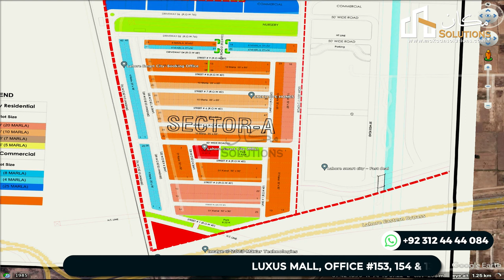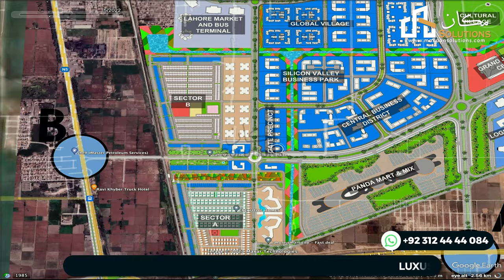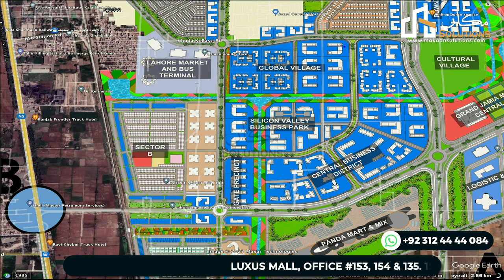Lahore Smart City Overseas Prime Sector A | A New Commercial Hub Within Lahore | Invest Now or Wait?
Lahore Smart City Overseas Prime Sector A is considered the best option for investment for overseas Pakistanis in Lahore. The balloting and possession in Overseas Prime Sector A is a forward step by the management to facilitate the customers who have booked their plots. Moreover, you can also reserve a plot in this sector by contacting Mr. Rizwan Cheema.